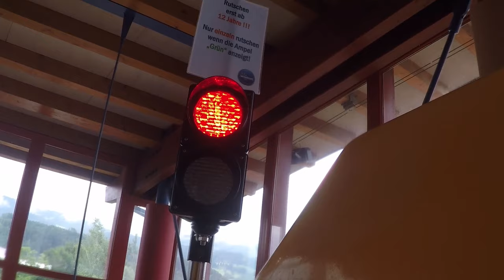SCHWIMMBAD & RETTUNGSSCHWIMMER | Österreich VLOG 3 #2